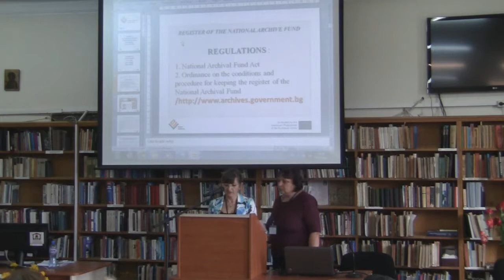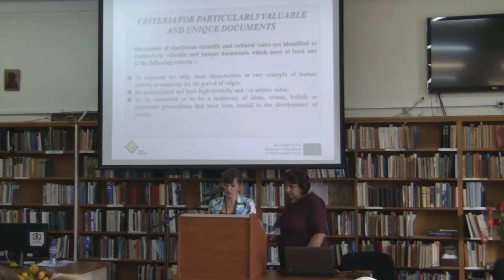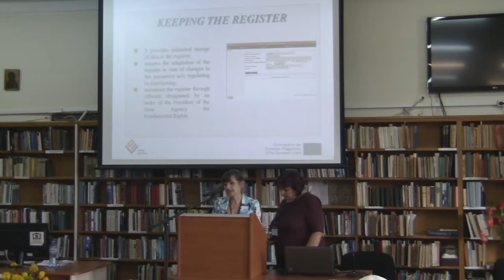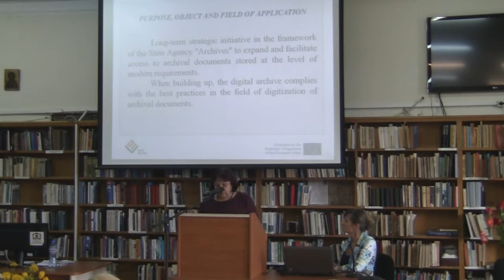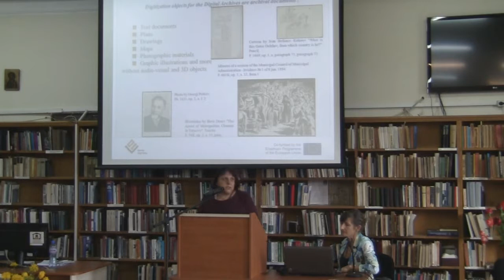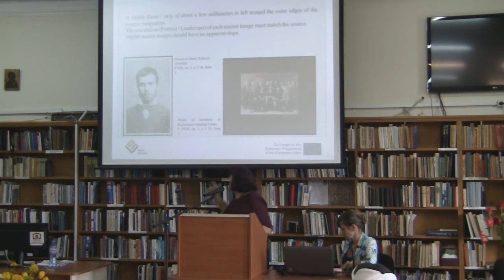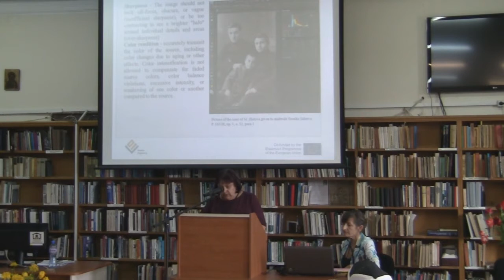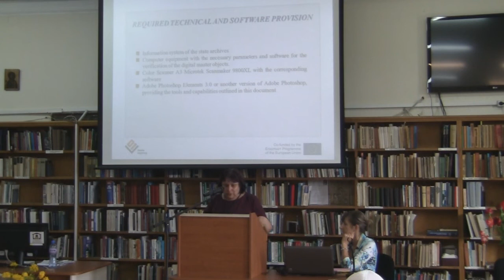Rediscovering of old documents through the process of digitization in...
Rediscovering of old documents through the process of digitization in the State Archive – Veliko Tarnovo
Boryana Marinova, Tsvetanka Kucarova, TDA (Veliko Tarnovo, Bulgaria)